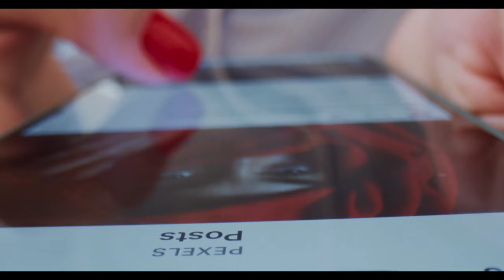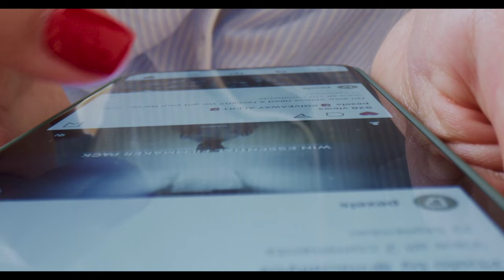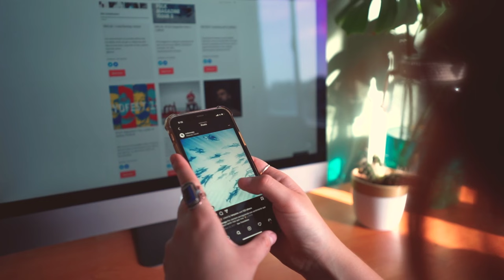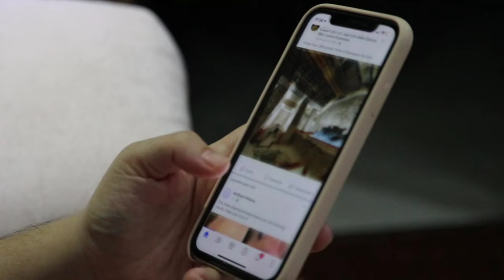People Using Social Media Stock Videos | Free Full HD Videos - no copyright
free stock videos for youtube without copyright
free stock footage free hd videos - no copyright
Rain Free Stock Footage | Free Full HD Videos - no copyright

stock footage
rain footage
stock
social media free stock footage
social media stock footage
social media stock video
people using social media stock video
social media stock footages
social media free stock videos
stock footage video
free social media footage
social media footage free